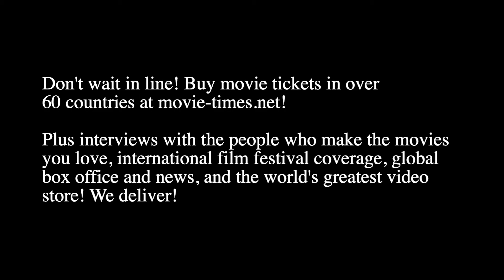Mark Williams - HARRY POTTER 20TH ANNIVERSARY: RETURN TO HOGWARTS